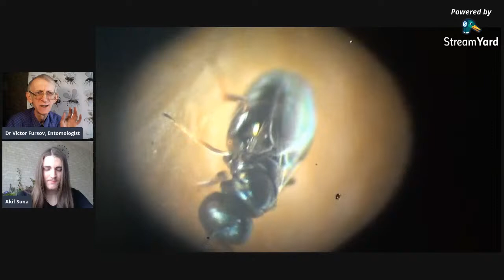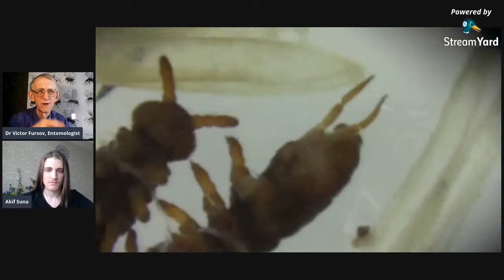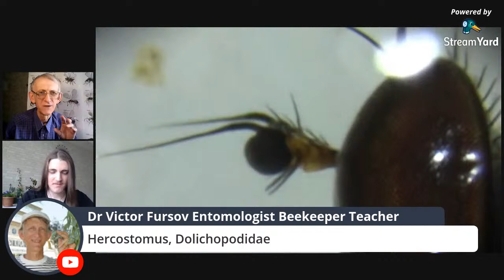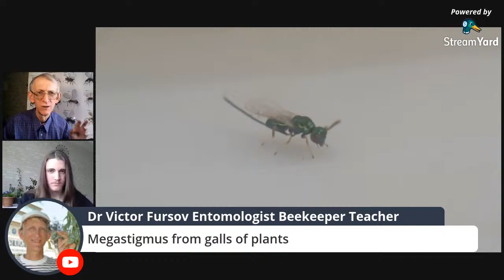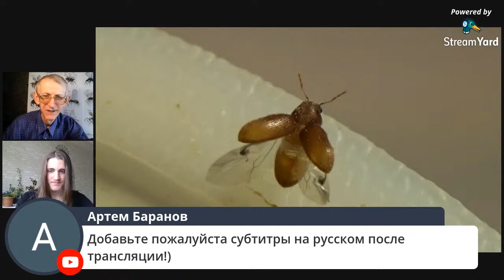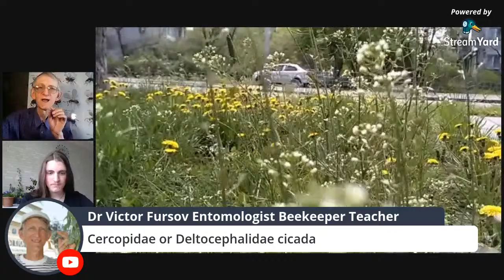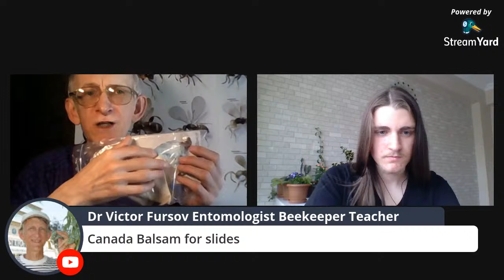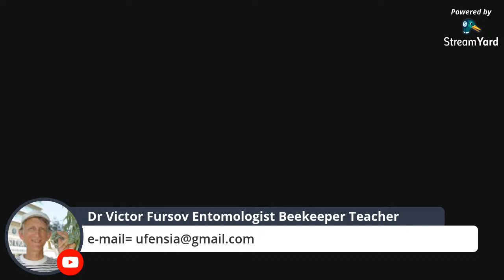Spring Insects in Ukraine and Turkey: Dangerous or Beneficial Insects Outdoors / near Houses?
= Spring Insects in Ukraine and Turkey: Dangerous or Beneficial Insects Outdoors / near Houses in Ukraine & Turkiye? Which Insects Live Outdoors? Welcome to our on-line discussion about insects and other invertebrates outdoors, meaning outside or near your house! How to find and how to get rid of them? Dangerous or Beneficial Insects in Ukraine and Turkey: Which Pest Insects and Beneficial Insects Can be Found outdoors? = We will show you our original videos of different insects which are also living near your houses, apartments, or buildings, or in your Home Garden or in a City Park in Ukraine and Turkey.

Entomologist Dr Victor Fursov will tell the story and show some original video with living insects LIVING OUTDOORS = NEAR HOUSES, or IN the FIELDS and PAKS in a spring time, especially about some solitary bees, bumble-bees, beetles, and parasitoids, or chalcid wasps (Hymenoptera, Chalcidoidea) and some other parasitic wasps - in Turkey and Ukraine.

I was pleased to invite to this video-Chat my YouTube subcriber, and guest of my Channel, Mr Akif Suna  from Turkey, who was very kind to share several his original videos with insects, which he recorded in Turkey, near Eskişehir city. Thanks for his visit and kind communication.

Welcome to our On-Line Show: Dangerous and Not Dangerous, Indifferent (Safe),  or Beneficial Insects in Ukraine and Turkey: Which Pest Insects and Not Pests Can be Found Outdoors?

WRITE your opinion and your story in Comments UNDER Video.

Если хотите участвовать в проведении персонального он-лайн урока и встречи в Стрим-Ярде как в этой трансляции - пишите в комментариях.
If you want to participate personally in the next Stream-Yard on-line lessons, write abou it in Comments, and send me your e-mail.

Uploaded:        08.V.2021, Kiev, Kyiv, the capital of UKRAINE.
Загружено:     08.V.2021, Киев, столица Украины

3) Ваш добровольный орг. взнос в поддержку канала = от Вас лично и от имени Галилео Галилея, Карла Линнея, Антони ван Левенгука, Чарльза Дарвина, Жан Анри Фабра, Александра Гумбольта, Карла Фриша, и Михаила Ломоносова - по ЛИНКУ =